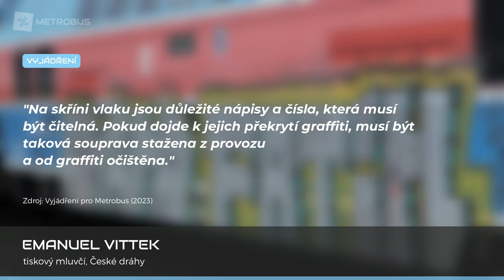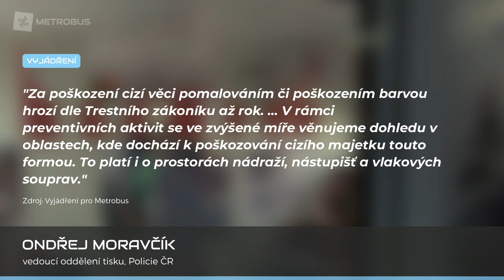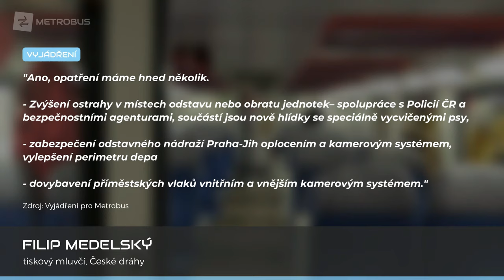Dopravci stále bojují s graffiti | REPORTÁŽ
Boj s graffiti se řadí mezi dlouhodobé téma. České dráhy reagují nasazováním bezpečnostních hlídek i polepy vlaků. Ptali jsme se také soukromého RegioJetů, který se nám bohužel nevyjádřil.

10. rok Metrobusu slavíme výročními tričky!